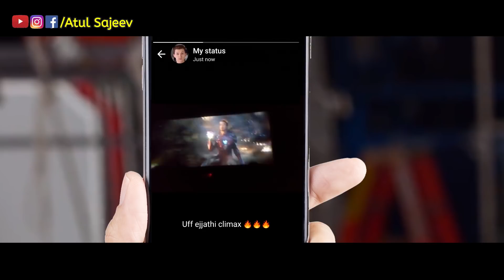HOW Spiderman Far From Home SHOULD HAVE ENDED | hishe | Repost | Comedy